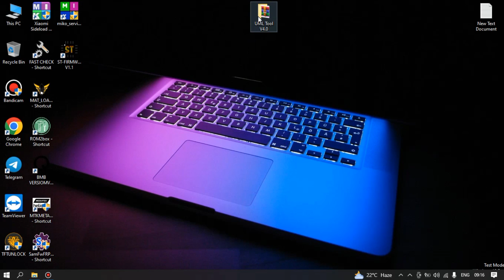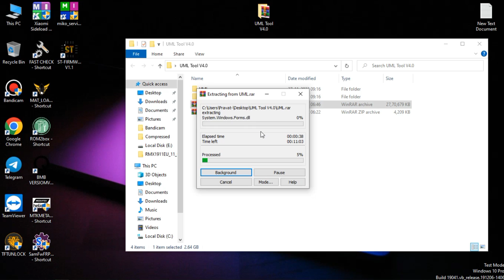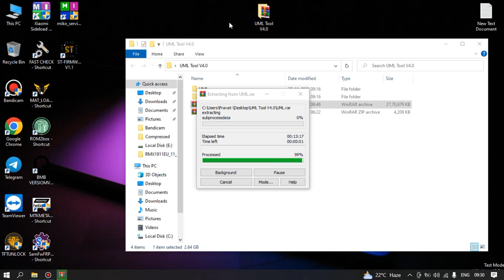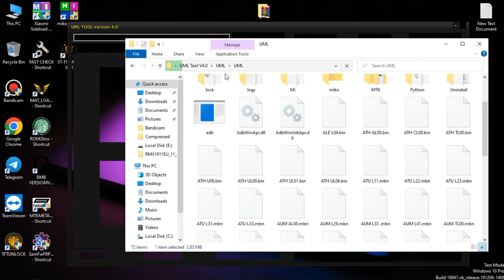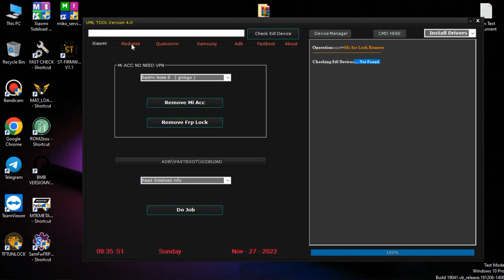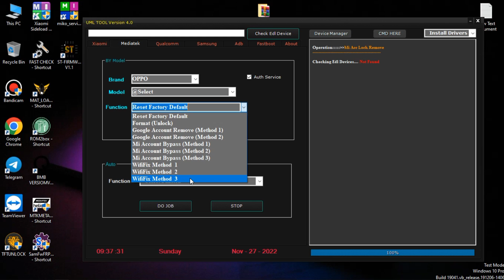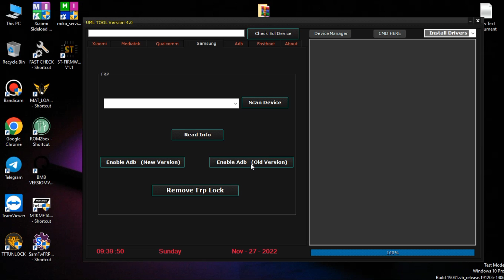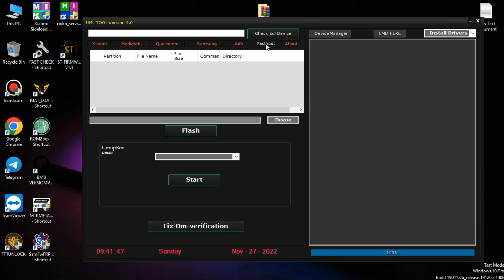UML Tool V4.0 Crack 2022 🔥🔥Remove Demo | Mi Account Bypass | Permanently Unlock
📱Supported Brands

Oppo
Vivo
Huawei
Xiaomi
Samsung
Realme
Meizu
Asus
Motorola
Nokia
Wika

📱Feature
✔️Factory Reset
✔️Save Format (Keep Data)
✔️Erase FRP
✔️Mi Account Bypass
✔️Mi Account Disable(ADB)
✔️Bootloader Unlocker
✔️Bootloader Relock
✔️All Mtk Auth Bypass
✔️Remove Demo (Oppo/Vivo/Realme)
✔️Remove Huawei ID
✔️Restore Huawei ID
✔️Remove ID (Oppo/Vivo)
✔️Permanently Unlock
✔️Fastboot Flashing

📱Repair
✔️Erase NVRAM
✔️Wifi Fix
✔️Dm-Verify Error Fix
✔️Fastboot Logo Loop Fix